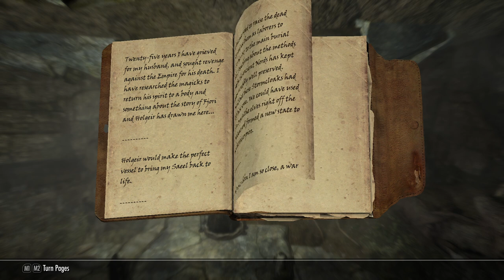Skyrim [Redone] - Nord: Cicilia - Ep: 27 - Skyrim Exploration! [NC]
Race: Nord
Level: 21
Deaths: 58
Difficulty: Legendary
Survival Mode: Mostly Enabled [Testing the Waters]
Joins Which Side: Stormcloaks!

- Heavy Armor: 27
- One-Handed: 33
- Two-Handed: 68
- Archery: 62
- Light Armor: 22
- Hand to Hand:
- Restoration: 33
- Smithing: 28
- Alchemy: 31

- Block: 25
- Speech: 39
- Sneak: 37
- Enchanting: 17
- Lockpicking: 42
- Pickpocketing: 15
- Conjuration: 17
- Illusion: 17
- Destruction: 16
- Alteration: 15
[Time Stamps]

0:00 - [YouTube Chapter Feature]
0:02 - 0:15 [Gameplay: Open World]
0:17 - 2:29 [Gameplay: Riften]
2:31 - 5:49 [Gameplay: Open World]
5:51 - [Quest: Obtain Ore Sample from Filnjar - Completed] & [Quest: Return Ore Sample to Hafjorg - Recieved] [Miscellaneous Quest] [Part of Truth Ore Consequences]
5:53 - 10:49 [Gameplay: Open World]
10:51 - 11:10 [Cooking Food]
11:12 - 11:29 [Gameplay: Open World]
11:31 - [Quest: Find the skooma dealers in Cragslane Cavern - Completed] & [Quest: Disrupt the skooma operation - Recieved] [Miscellaneous Quest] [Part of Supply and Demand]
11:33 - 15:17 [Gameplay: Craglane Cavern] [Cleared]
15:19 - [Quest: Disrupt the skooma operation - Completed] & [Quest: Report to the Jarl of Riften - Recieved] [Miscellaneous Quest] [Part of Supply and Demand]
15:21 - 17:57 [Gameplay: Craglane Cavern] [Cleared]
17:59 - 20:52 [Gameplay: Open World]
20:52 - [Quest: Gather 10 bear pelts for Temba Wide-Arms - Completed] & [Quest: Return to Temba Wide-Arms] [Miscellaneous Quest] [Part of Grin and Bear It]
20:54 - 27:34 [Gameplay: Open World]
27:36 - [Death 57]
27:38 - 31:38 [Gameplay: Open World]
31:40 - [Steamcrag Camp Discovered] [Nulified]
31:42 - 33:37 [Gameplay: Open World]
33:39 - [Death 58]
33:41 - 36:06 [Gameplay: Open World]
36:08 - [Ansilvund Discovered] [36/100]
36:10 - 38:29 [Gameplay: Open World]
38:31 - 38:59 [Alchemy]
39:01 - 41:03 [Gameplay: Open World]
41:05 - 51:10 [Gameplay: Avsilvund Excavation]
51:12 - [Quest: Kill Lu'ah in Ansilvund - Recieved] [Side Quest?]
51:12 - 52:13 [Gameplay: Avsilvund Excavation]
52:15 - [Quest: Read Bounty: Supply of Artic Grayling - Completed] & [Quest: Obtain 4 artic grayling for Thoring in Dawnstar - Recieved] [Fishing Quest]
52:17 - 1:06:27 [Gameplay: Avsilvund Excavation] [On-going]
1:06:29 - [End of the Episode]

Note: Cragslane Cave can be cleared before getting / completing the quest Supply & Demand.
I already had it cleared before i got the Quest.

Bonus Note: I am not entirely sure whether Kill Lu'ah is a Miscellaneous Quest or a Side Quest since it's not shown on either of these lists!
But even though it's inside the Miscellaneous Quest log i am pretty certain it's more a side quest then a miscellaneous quest.

Feel free to let me know , if i am wrong!
I tried Google-ing but found nothing!
Some people call it a side quest , while others call it a miscellaneous quest.

So i am gonna follow my feeling here and add it to the SIDE QUEST achievement , rather then adding it to the progress of the Miscellaneous Quests achievement.

Another Note: The riddle of the puzzle inside Avilsund Excavation can be found within the book: Fjori & Holgeir.

Since i was over-burdend and was stuck i decided to end the episode inside the 'dungeon'.
Normally i prevent from doing this , but 2 things made me do it!

1: I was stuck and the way back was locked [so i couldn't quickly get out the 'dungeon' to sell the overburden stuff!

2: Because i had no clue what to do here!
It took me about 10 minutes to find the puzzle riddle!
I figured it out by reading the entire book of Fjori & Holgeir!
And also by reading his journal [although that's kinda pointless]

Since the video was already over an hour i there for decided to stop the recording @ this specific point!
The continuation of this dungeon will go on inside the next episode!

My sincere apologies for the in-convienence!

[36/100] = [Explorer Achievement] [Discover Locations Skyrim]
[50/50] & [0/50] = [Thief Achievement] [Picklocks & Pickpocket]